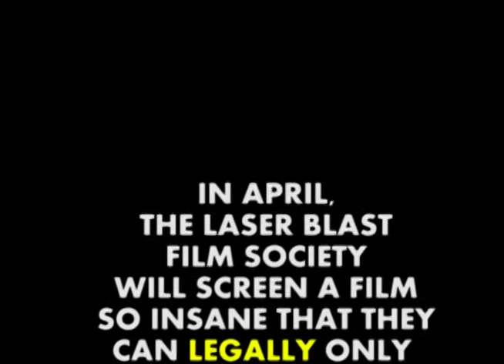Laser Blast # 13 - Kung Fu Wonder Child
KUNG FU WONDER CHILD (1986)
Dir. Lee Tso Nam
Cast: Lin Hsiao-Lao, Yukari Oshima, Shan Chang

"It's hard not to have warmed to the film's exuberant charm and its brazen disregard for any real continuity of style, cheerfully hopping from horror to action to martial arts to fantasy to slapstick to Carry-On smuttiness, at times even stitching them merrily all together in a single lunatic sequence." - Cine Outsider